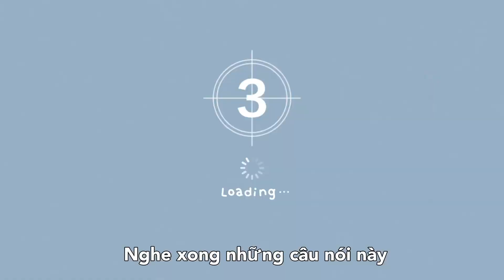#5 Chinese Podcast - Motivation Video - studywithme chinesepodcast - Learning and Sharing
Hi guys, đây là video thứ 5 trong chuỗi video tạo động lực học tiếng trung của mình, hy vọng nó giúp ích và giúp các bạn có thật nhiều động lực học tập nhé~
好好加油，天天向上 ！
我知道你其实挺委屈的，但是生活还是在继续。
知道吗？
你依然会成为那个你想成为的人
沿途风景总是格外美丽但是你不可以停下来，不可以往回看
你真的很棒的，你要加油，你要相信自己好吗？